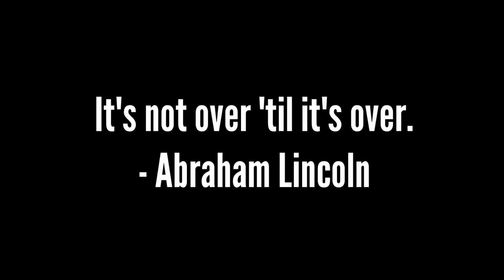Rocket League - "WHAT IS HE DOING??!" (Ranked Highlights)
Another epiosde of Rocket League funnies, fails, and awesome moments!

Apply for a partnership with Fullscreen! It's really easy!